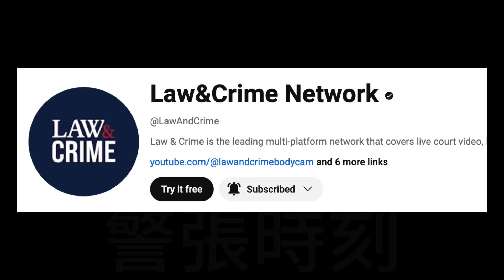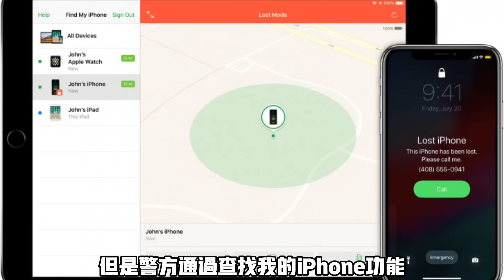知名律師殺人後展現奧斯卡演技，法官最終精彩判決！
Video credit: Law&Crime Network

(This videos are public records.  Keep in mind you may be in one of these videos. We are not required by law to obtain your permission to publicly air your police incident. uploading public records is protected under the 1st amendment, freedom of the press of the US Constitution.)

Our goal with this footage is to showcase real interactions between law enforcement and civilians, with a focus on promoting civil behavior between the two. We want to make it clear that our intention is not to shame or ridicule anyone involved in these incidents, but rather to provide an objective account of what occurred. By sharing these videos, we hope to encourage mutual respect and understanding between law enforcement and the public.